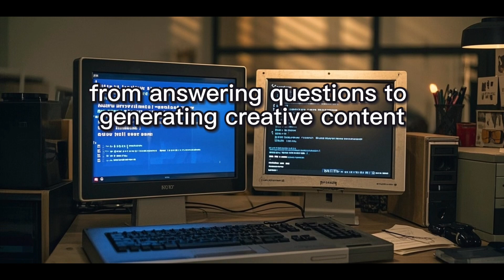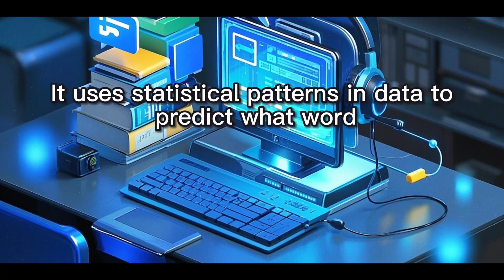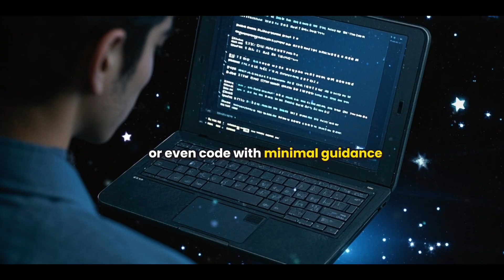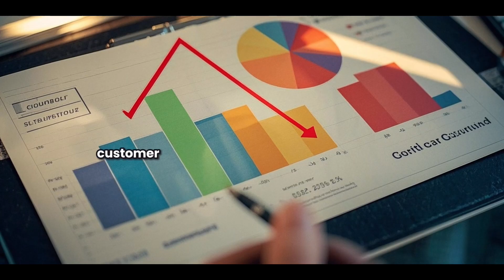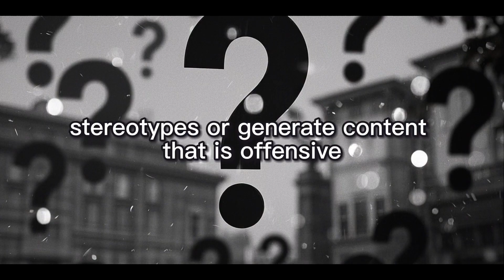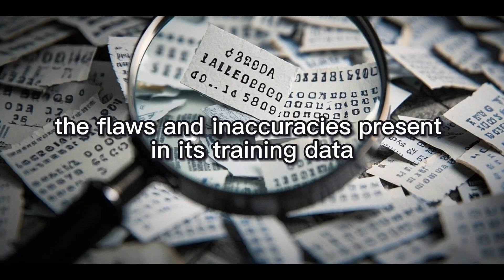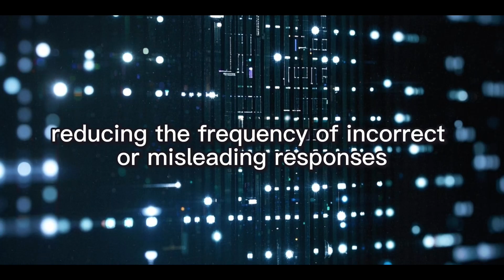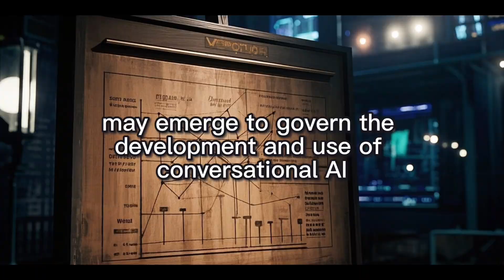What is ChatGPT: An Exploration of its Potential, Pros, Cons, and the Future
Kio ora friends , hope you doing well . This is our very first video based in today’s leading hot topics.
ChatGPT use useful tool in many ways however there are some cons and what the future of this technology will be !!!